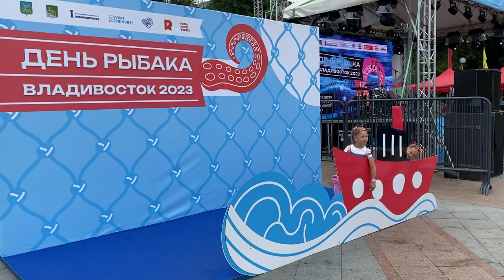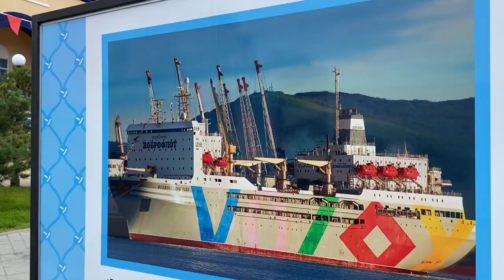День рыбака отметили в Приморье.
Главной площадкой мероприятия стала Спортивная набережная дальневосточной столицы. Здесь развернулись фотовыставка, распродажа продуктов и изделий. Также прошел гастрономический фестиваль с приготовлением 1000 литров дальневосточной ухи, чемпионат по приготовлению барбекю из рыбы и морепродуктов, мастер-классы.